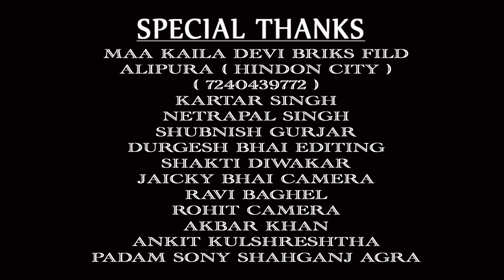HD VIDEO SONG ।। सारी जनता का आशीर्वाद देवेंद्र भैया पायेंगे।। भारतीय वीर दल पार्टी।। krishna gurjar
singer :- krishna gurjar
camera :- sunny & shivraj singh
edit by :- sunil rocky
director :- bhola gurjar
producer :- bhola gurjar